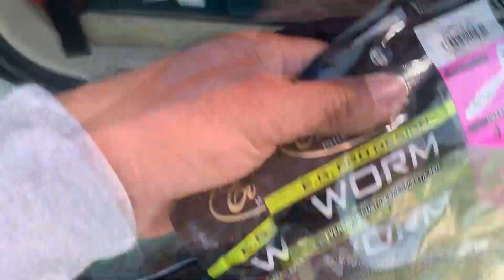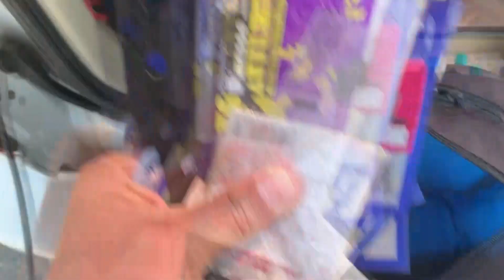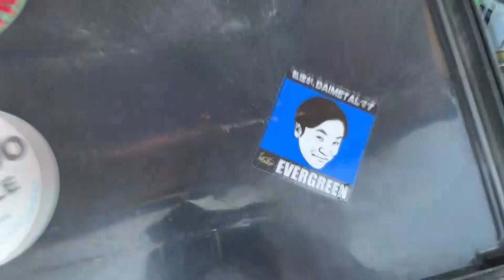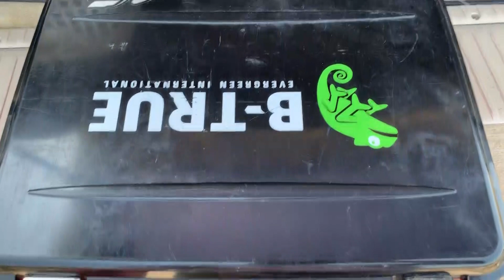【バス釣り】中谷式！おかっぱりバッグ＆BOX大公開♪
普段、使っているバッグの中身やタックルBOX の中身をご紹介♪
ルアー新旧関係なく使ってます☆